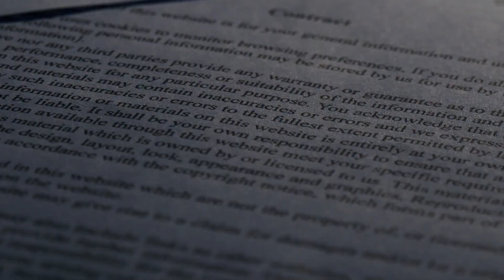China's Latest Surprise Changed Everything I Knew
Chinese robot dogs are advanced, dog-shaped robots equipped with agile, four-legged mobility and sophisticated AI, allowing them to navigate various terrains and perform tasks autonomously or via remote control. Developed by companies like Xiaomi and Unitree, these robot dogs are used for both personal and industrial purposes, such as security surveillance, delivery, search and rescue, and entertainment. Many models include sensors, cameras, and obstacle-detection systems, enabling them to interact with their environment and respond to voice commands. Some are designed to be relatively affordable compared to other robot dogs, making them accessible for broader markets.